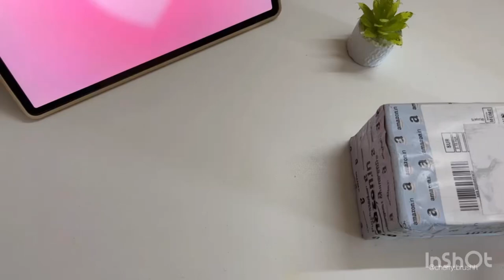Unboxing skincare products | sereko | ASMR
Welcome to our calming ASMR session featuring a soothing skin care routine! Sit back, relax, and enjoy the sounds of our meticulous skin care regimen designed to rejuvenate your skin and provide ultimate relaxation.

Plantbro Tablets: PlantBro Turcuma, Nano Turmeric...